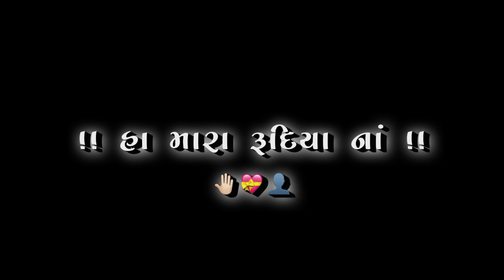nona mara garna maharani tame cho 👸🏻😍 || Black Screen Status Gujarati || Black Screen Status 2023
video is for educational purpose only.Copyright Disclaimer Under Section 107 of the Copyright Act 1976, allowance is made for "fair use" for purposes such as criticism, comment, news reporting, teaching, scholarship, and research.